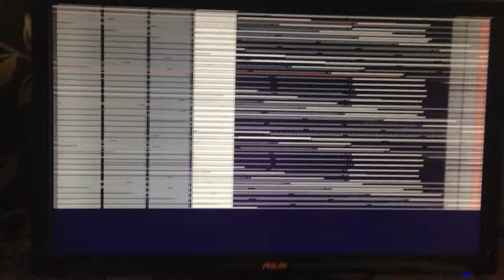Problema del vaizdo